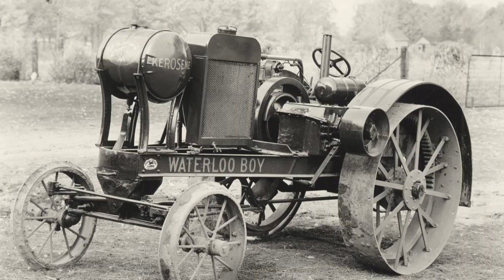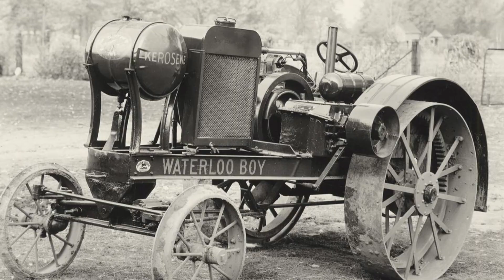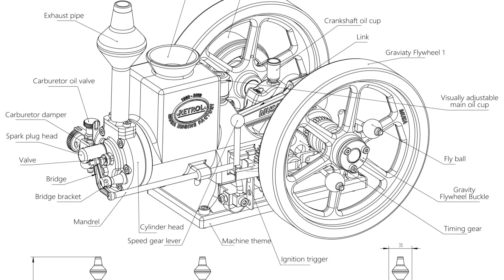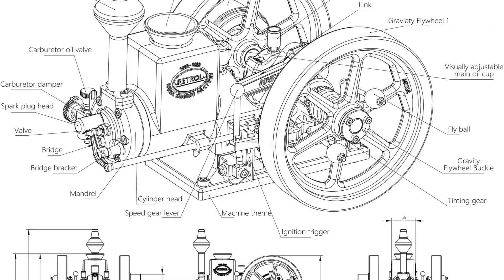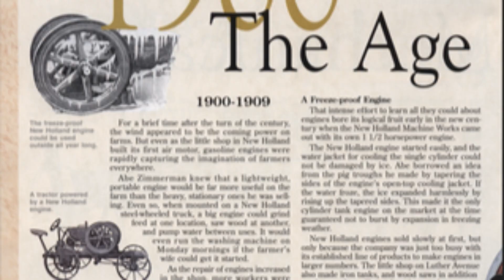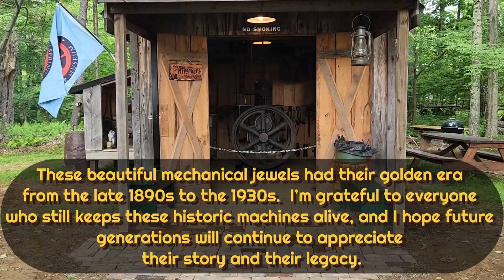The Birth of Hit and Miss Engines | Episode 1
Before electricity reached farms, workshops, and small towns, power came from machines like this.

The hit and miss engine didn’t run continuously like modern engines.
It fired only when power was needed, then coasted silently on its massive flywheel.
That simple idea made these engines incredibly efficient, reliable, and nearly indestructible.

In this video, you’re watching The Birth of Hit and Miss Engines.
You can see the scale, the weight, and the raw mechanical design that once powered sawmills, pumps, generators, and entire workshops.

No electronics.
No sensors.
Just iron, fuel, and physics.

These engines were built at the beginning of the industrial age, and many of them are still running today, over a century later.
Slow, powerful, and brutally simple.

This is where mechanical power really began.

Chapters:
00:00 - INTRO
02:04 - THE PROBLEM EARLY ENGINES FACED
03:05 - THE BIRTH OF THE HIT AND MISS IDEA
04:06 - WHY THESE ENGINES WERE GENIUS
05:11 - HOW POWERFUL WERE THEY REALLY
06:06 - THEIR RAPID SPREAD ACROSS THE WORLD
06:57 - THE LEGACY THEY LEFT BEHIND